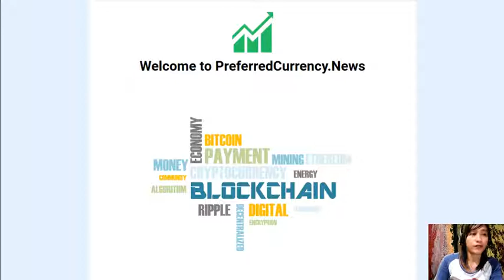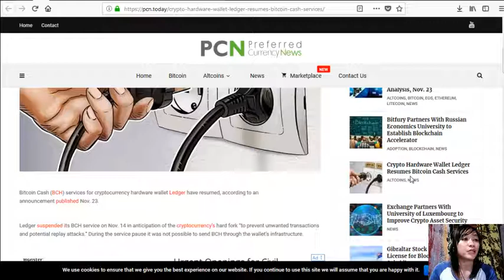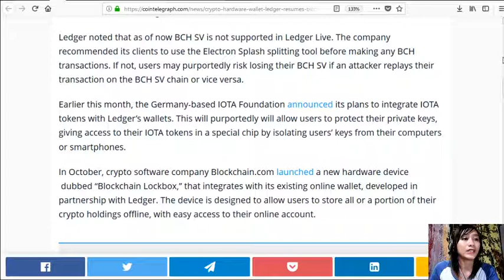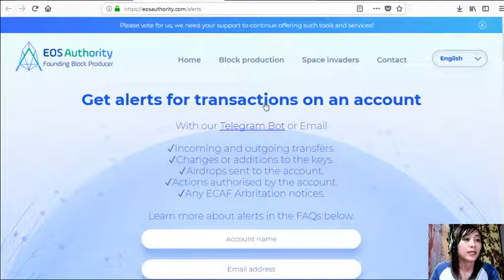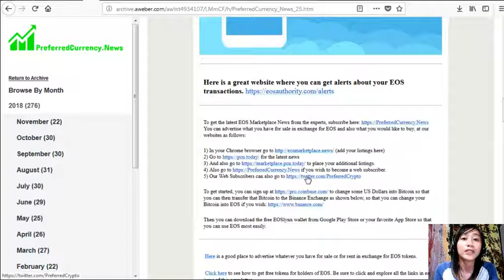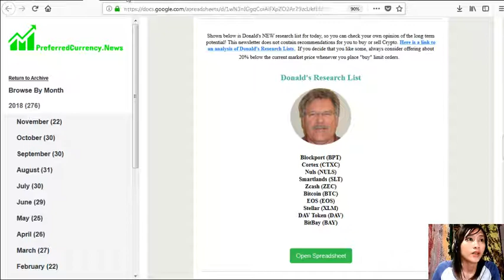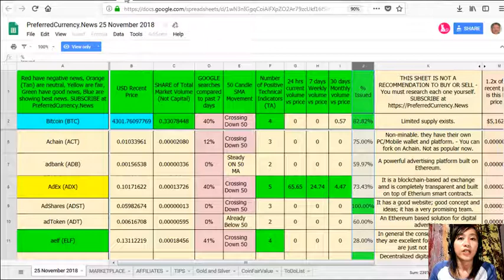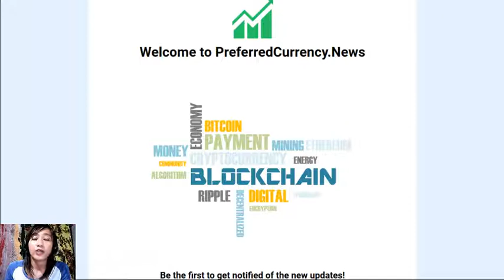Crypto Hardware Wallet Ledger Resumes Bitcoin Cash Services